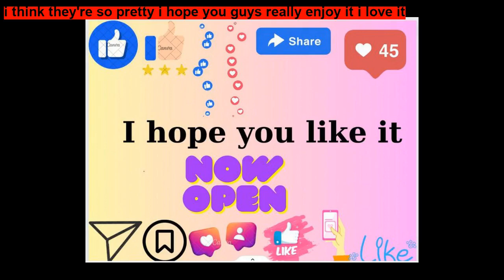Sofia And Friends A Short Moral Story for Children